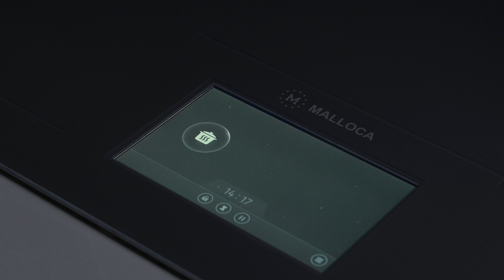Bếp Từ Đa Điểm TFT Skylux MH-92TFT - Kiệt Tác Công Nghệ Nhà Bếp l Malloca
Bếp từ đa điểm TFT Skylux MH-92TFT – Bếp từ dành cho những người yêu thích công nghệ, tìm kiếm một biểu tượng thực sự đẳng cấp về thiết kế và công nghệ cho căn bếp của mình; Qua đó, để thể hiện góc nhìn cá tính về một thế giới hiện đại và năng động

Đặc biệt, Skylux MH-92TFT ứng dụng hệ thống cảm ứng hiện đại tạo một vùng nấu lên đến 92cm giúp tự động phát hiện vị trí và kích thước của dụng cụ nấu với bất kỳ hình dáng nào. Bạn có thể sử dụng đồng thời tối đa 06 nồi và chảo và di chuyển dụng cụ nấu nướng đến bất kỳ vị trí nào trên bề mặt mà không phải điều chỉnh lại với chức năng ghi nhớ mức công suất.

Bếp từ đa điểm Skylux MH-92TFT với bề mặt kính EuroKera Resin màu than đá thời thượng kết hợp với màn hình TFT đa màu sắc có thể điều khiển trực quan các chức năng trên màn hình tạo sự tương phản giúp thoả mãn gu của những người yêu thích sự mới mẻ và sang trọng.

🏢Showroom HCM:
• 279 Nguyễn Văn Trỗi, Phường 10, Quận Phú Nhuận.
• 39 Nguyễn Cơ Thạch, Phường An Lợi Đông, Quận 2, Tp. Thủ Đức.
• S503.01S04 Vinhomes Grand Park, Nguyễn Xiển, Phường Long Thạnh Mỹ, TP. Thủ Đức.
🏢Showroom Hà Nội: 10 Chương Dương Độ, Phường Chương Dương, Quận Hoàn Kiếm.
🏢Showroom Đà Nẵng: 451 Điện Biên Phủ, Phường Hòa Khê, Quận Thanh Khê.